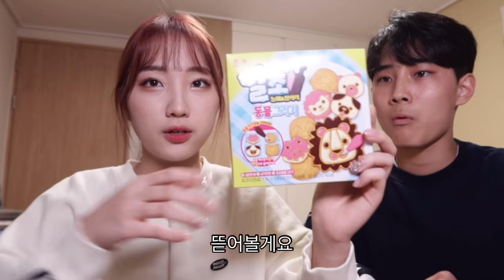(SUB) 누나와 함께 초콜릿을 만들어보았습니다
나의 초콜릿은 예술 작품